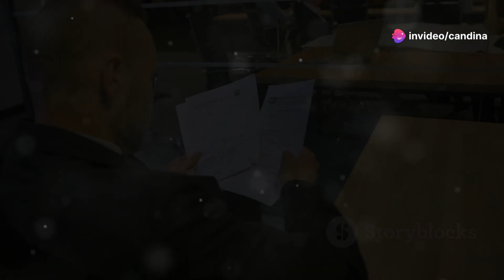Marinos Peruanos: Lleva tu Carrera Marítima al Siguiente Nivel con Candina Group